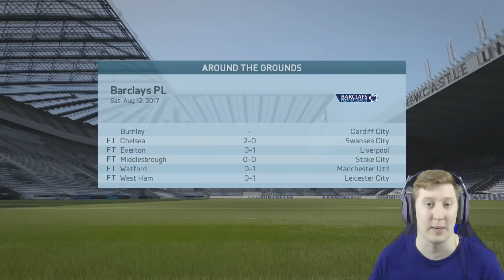FIFA 16 | Newcastle Career Mode S3 Ep2 - 87 RATED STRIKER?!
Send your FanMail to:
Chesnoid Gaming
Ely
CB7 5XG